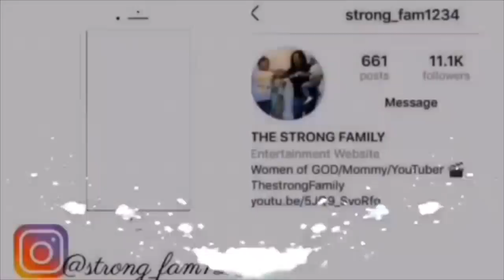SLEEPIEST SCHOOL MORNING ROUTINE EVER